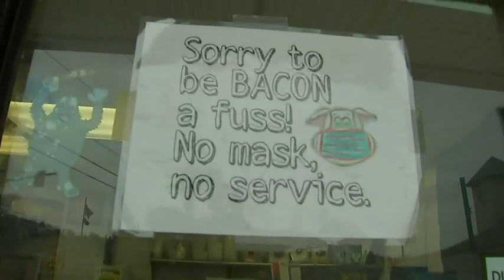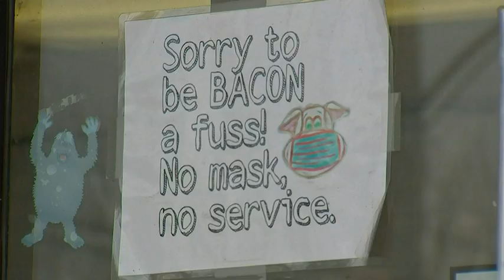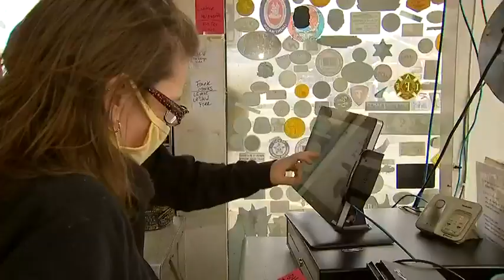A restaurant worker asked a customer to put on a mask. Then, she says, he spit at her.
Workers at a Brentwood restaurant claim someone spat at them when told to put on a mask.